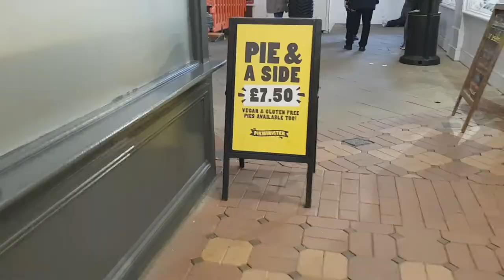Pieminister Pie Shop | Oxford Covered Market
Visit Pieminister inside Oxford Covered Market and try one of the best pie in Oxford